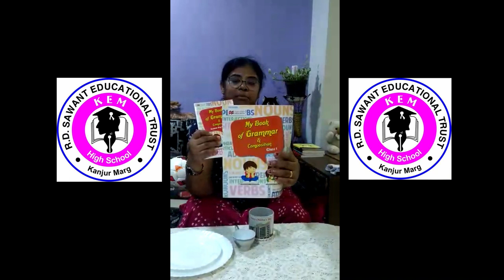CLASS 1, MATHEMATICS CHAPTER 1 : SMALL AND SMALL | KCYC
VIDEO CONTAINS CLASS 1, MATHEMATICS CHAPTER 1 : SMALL  AND BIG TAUGHT BY JESSI MADAM